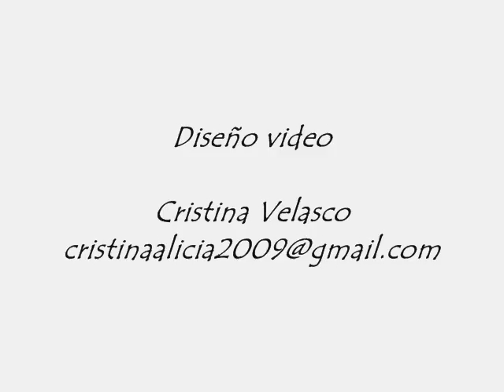Fotografía artística / Katerina Belkina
Katerina Belkina es una artista nacida en Samara, Rusia, en 1974. Creció en una familia de artistas, lo que le hizo entrar en ese mundo ya desde pequeña, alternando la pintura y el baile. Belkina estudiará arte en el colegio público y más tarde en Petrov-Vodkin, la única academia de arte de su ciudad. Las técnicas clásicas fueron para ella un gran aprendizaje del que se beneficiará en su trabajo, pero que no limitará su creatividad. Tras graduarse trabaja como fotógrafa comercial y es entonces cuando entra en contacto con los ordenadores. Su obra fotográfica ha sido incluida en publicaciones como National Geographic , Seventeen y Gala .